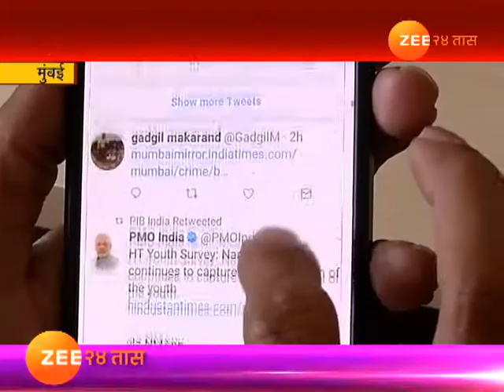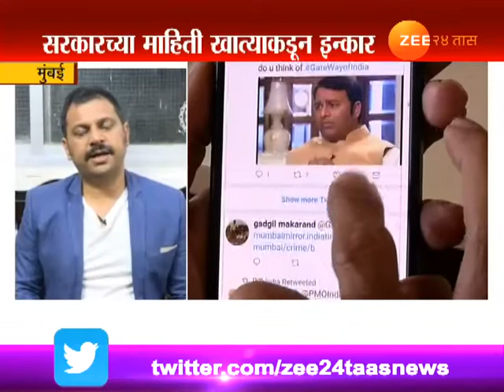मुंबई | सोशल मीडियावरील टीकेविरोधात नव्हे, सरकारी योजनांच्या माहितीसाठी खर्च करणार- राज्य सरकार